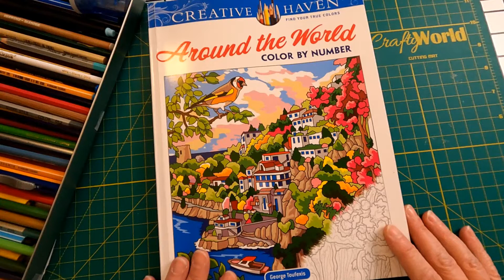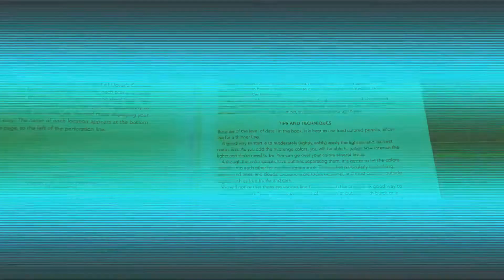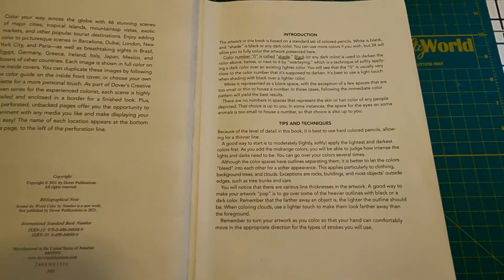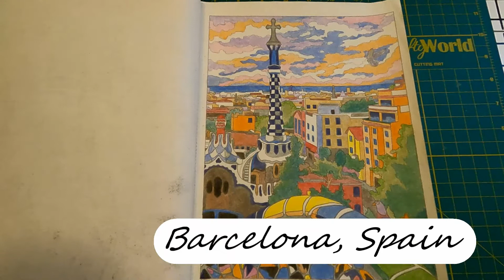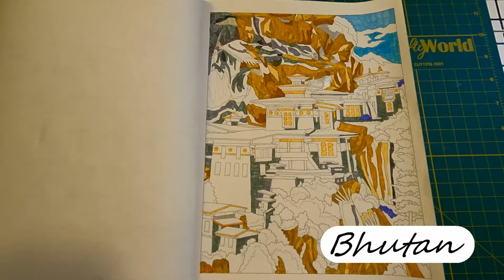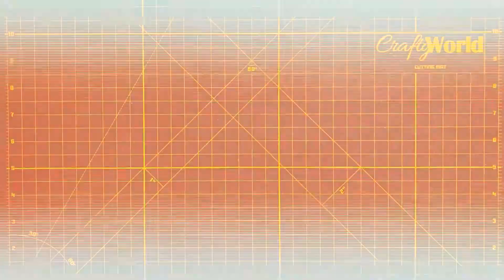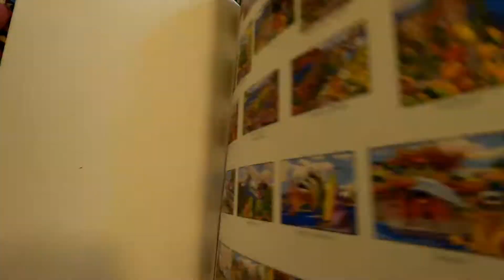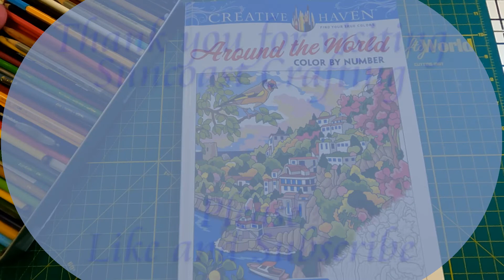Coloring – Review - Around the World, Color by Number, Creative Haven, by George Toufexis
Coloring – Review - Around the World, Color by Number, Creative Haven, by George Toufexis, Published July 14, 2021

Today we will look at Around the World, Color by Number by George Toufexis, published by Creative Haven.

00:00 Welcome!
00:47 Color key
01:27 Cover thumbnails
01:40 Pages in book
01:45 Using pencils
02:18 Challenges
02:44 Amalfi Coast, Italy, Prismacolor
02:57 Athens, Greece, Star-Joy
03:06 Banff, Canada, Crayola
03:24 Barcelona, Spain, Mixed brands
04:06 Belize
04:17 Bermuda
04:22 Bhutan, Marker
05:54 Flip through book
07:29 Was this fun?
08:21 Thank you!

This wonderful color by number book has 46 challenging scenes from around the world. There are city scenes from London, England and Barcelona, Spain. There are also landscapes from Banff, Canada and Hawaii, United States.

Prices as of August 2023

Links:
• Creative Haven Around the World Color by Number, By George Toufexis · 2021, $7.00 - $10.00,
• Prismacolor Premier Colored Pencils | Art Supplies for Drawing, Sketching, Adult Coloring | Soft Core Color Pencils, 72 Pack, $49.00 ($0.69 / Count),
• SJ STAR-JOY Gold Edition 120 Colored Pencils for Adult Coloring Books, Premier Coloring Pencils Set for Layering Shading Blending, Holiday Gifts for Artist Drawing, Oil Based Colored Pencils, $25.99 ($0.22 / Count),
• Crayola Colored Pencils, No Repeat Colors, 120 Count, Price: $26.48 ($0.22 / Count),

Thank you for joining me today. I look forward to working on more projects you are interested in.